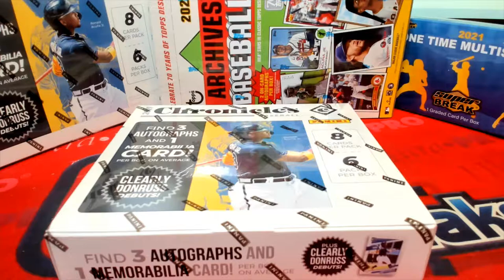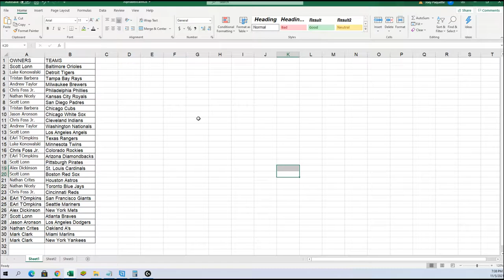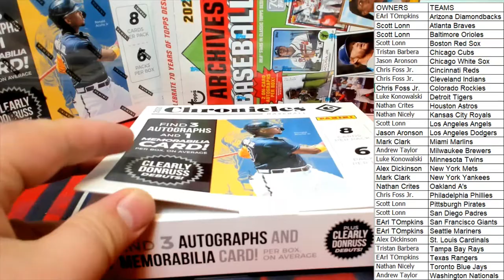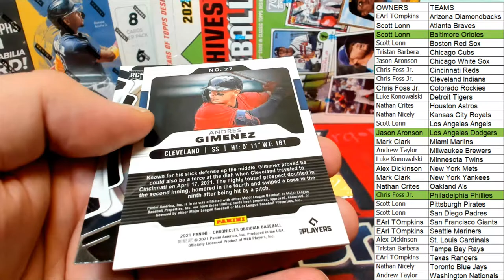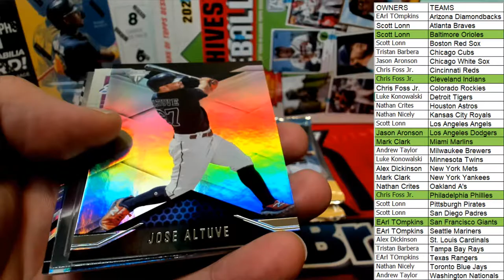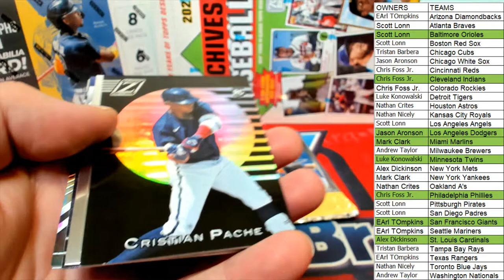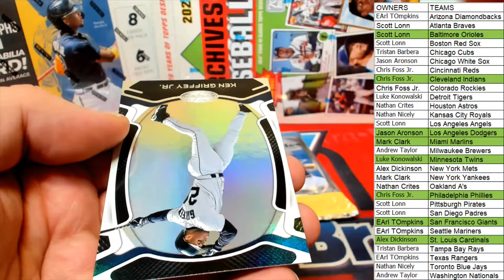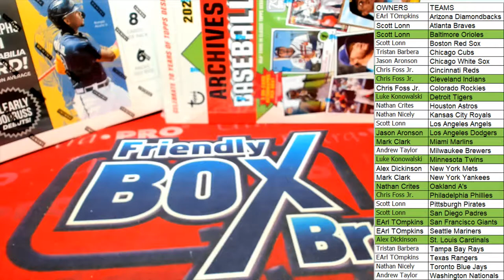2021 Panini Chronicles Baseball ID 21CHRONBB101